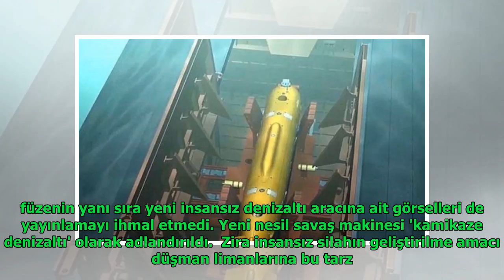Putin'in yeni oyuncağı Fransa'yı bile yok edebilir güçte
Anita Andrews